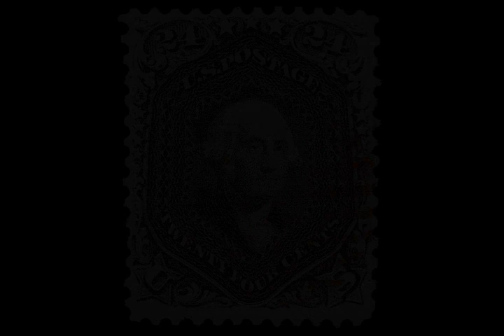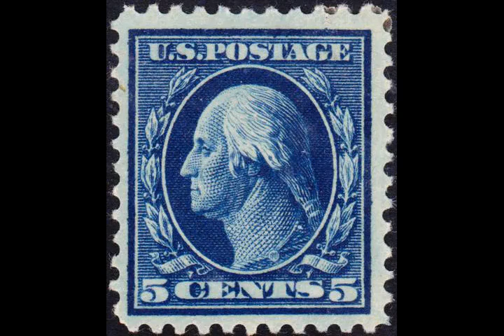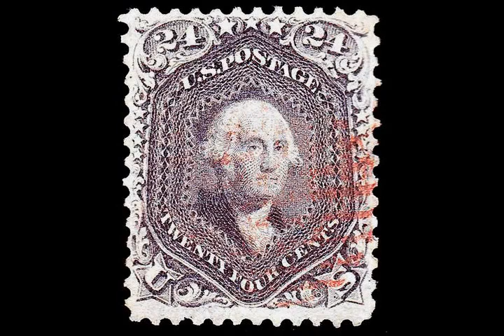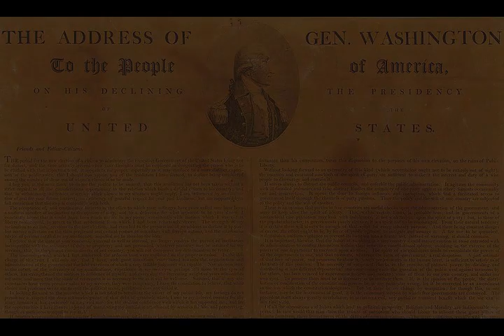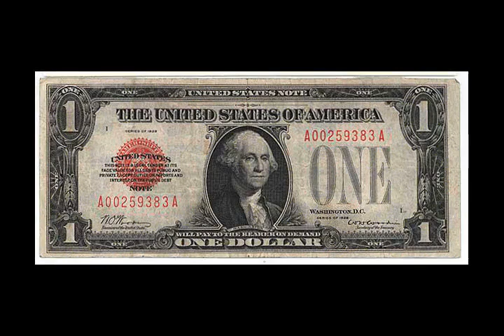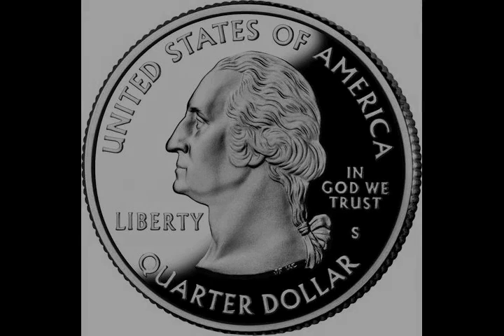George Washington - Wikipedia article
Video summary:
George Washington (February 22, 1732 – December 14, 1799) was an American political leader, military general, statesman, and Founding Father who served as the first president of the United States from 1789 to 1797. Previously, he led Patriot forces to victory in the nation's War for Independence. He presided at the Constitutional Convention of 1787, which established the U.S. Constitution